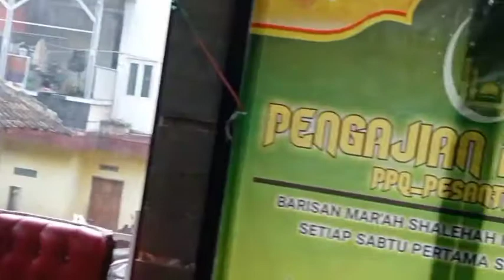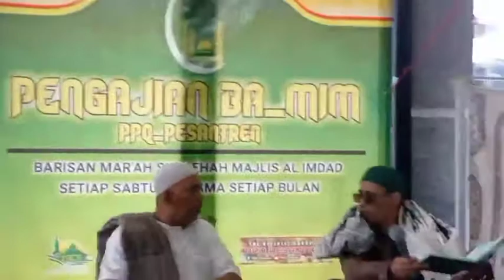Pembacaan Simtudduror bersama habib